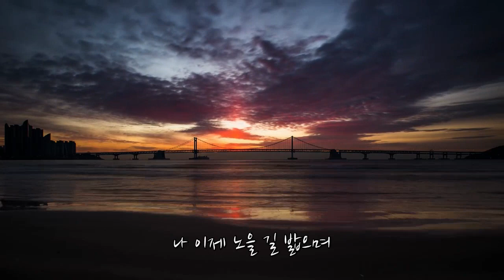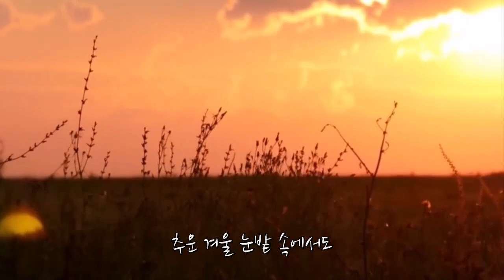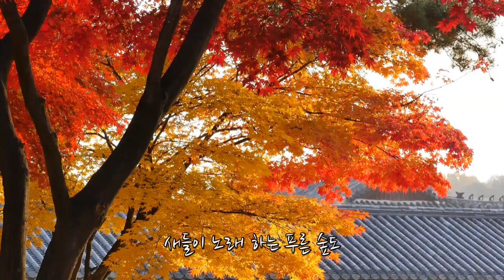이미자 . 내 삶의 이유 있음을 (가사)